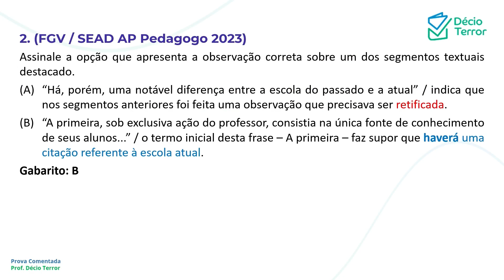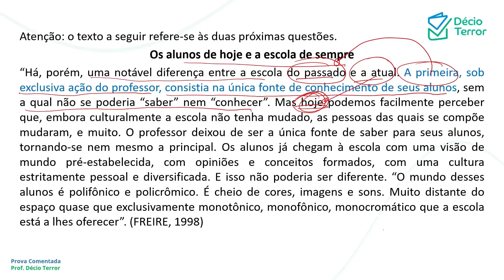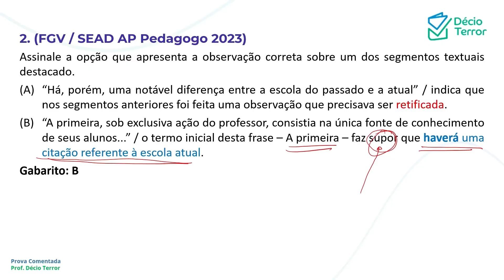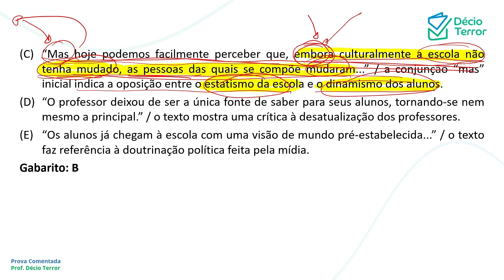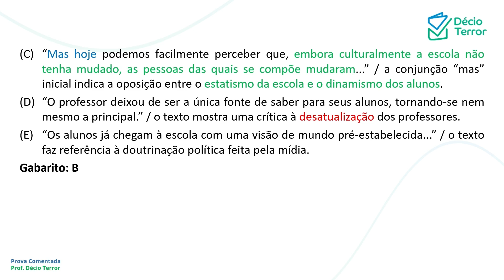Português FGV SEAD AP Pedagogo 2023 Questão 2 Sistema de Questões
(FGV / SEAD AP Pedagogo 2023)
Assinale a opção que apresenta a observação correta sobre um dos segmentos textuais destacado.
(A) “Há, porém, uma notável diferença entre a escola do passado e a atual” / indica que nos segmentos anteriores foi feita uma observação que precisava ser retificada.
(B) “A primeira, sob exclusiva ação do professor, consistia na única fonte de conhecimento de seus alunos...” / o termo inicial desta frase – A primeira – faz supor que haverá uma citação referente à escola atual.
(C) “Mas hoje podemos facilmente perceber que, embora culturalmente a escola não tenha mudado, as pessoas das quais se compõe mudaram...” / a conjunção “mas” inicial indica a oposição entre o estatismo da escola e o dinamismo dos alunos.
(D) “O professor deixou de ser a única fonte de saber para seus alunos, tornando-se nem mesmo a principal.” / o texto mostra uma crítica à desatualização dos professores.
(E) “Os alunos já chegam à escola com uma visão de mundo pré-estabelecida...” / o texto faz referência à doutrinação política feita pela mídia.
Gabarito: B